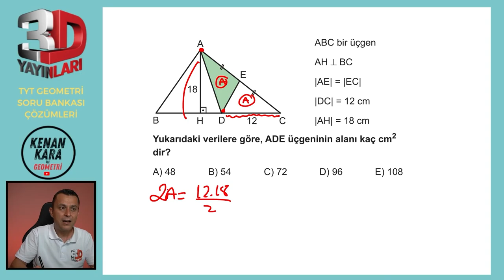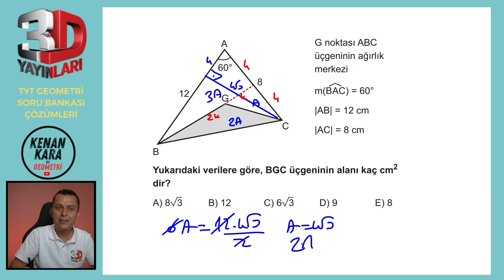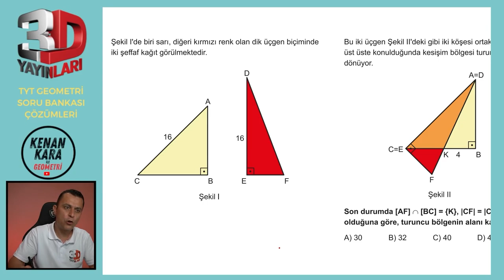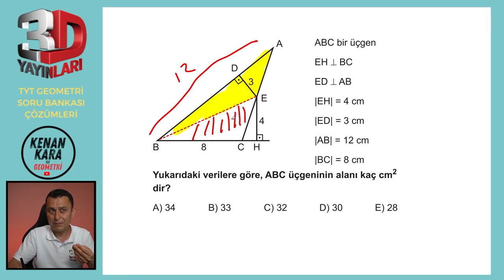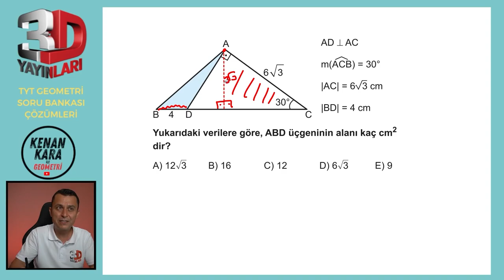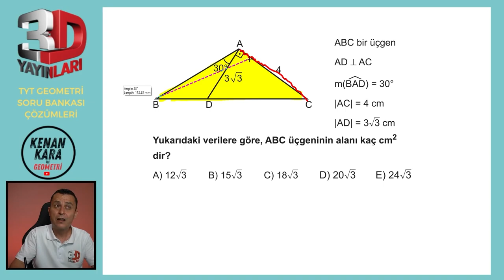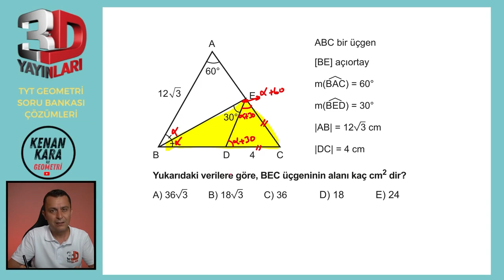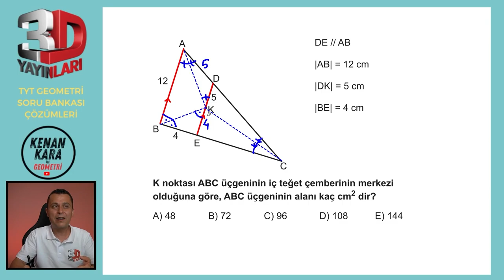BÖLÜM 1 | TEST 45 | Üçgende Alan-2 | 3D TYT GEOMETRİ SORU BANKASI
3D TYT Geometri Soru Bankası kitabındaki (2023 basım) Üçgende Alan konusundaki Test 45'in çözümü